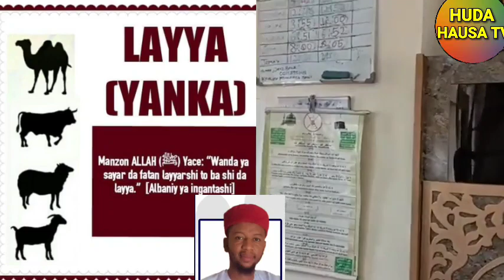KHUTBAH JUMA'A sheikh Anas Idris Muhammad